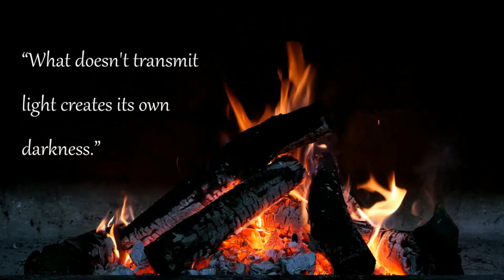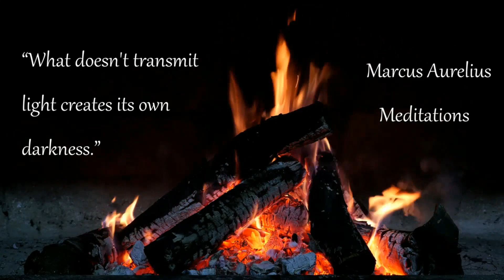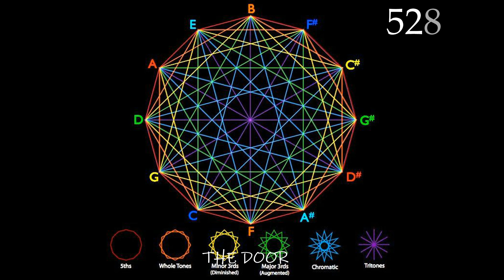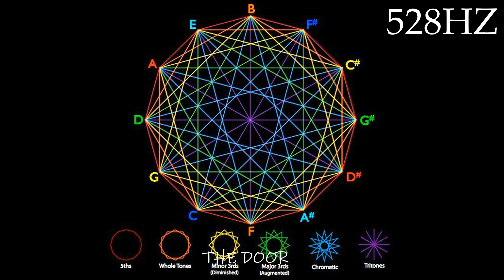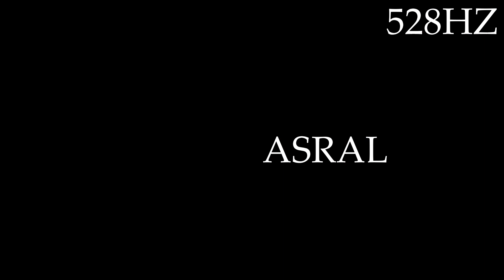528 hz Frequency Important [Meditation Frequency]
Why is 528 hz Frequency Important? 528hz Important Details

When a great basketball player sees 3 seconds remaining on the game clock, and stands at the top of the key with the score tied at 96, without time to think or pass the ball the only heroic option is to put up “a prayer.” This is done by melding heart and ball with faith and inner vision of the shot sailing through the center of the hoop to achieve “all net.” Thus, the ball arcs perfectly guided to the sound of a “swish.” Game over! WE WIN!

Theoretically, there is a place in the heart of the universe that reflects the heart of every ball player. it takes the form of "game love" or "victory love" or "LOVE" for short. physical manifestation spiritual intent and passion are at the heart of creation - the Creator's heart or the Player's heart drops to 3 "at the time of crisis".

What Is The Evidence Of The Importance Of 528?

The heart of this place, this "region" or black hole singularity, should be "528", if anything. This has been proven.
1)Rodin’s math finding 528 is fundamental to the musical/mathematical matrix that physicists agree exists to manifest the universe.
2)Showell’s math confirming 528 as fundamental to ancient Pi, Phi, and the Golden Mean evident throughout
natural design.
3)528 being fundamental to sacred geometry,
4)528 being the heart of the rainbow, (greenish-yellow).
5)528 being the heart of the botanical world, and chlorophyll.
6)528 being the “MIracle” note of the original Solfeggio musical scale.
7)528 resolves to a 6, the icon for physical manifestation from either. That is, 5+2+8=15; and 1+5=6 (using
Pythagorean math). The symbol “6” reflects the “spiraling down from heaven into the wholeness of earth.”
8)Th “69” (yin/yang) symbol reflects the polarity, in which “9”, “completion” of the number set (1-9), represents spiraling back up to the completeness of heaven.
9. Leonardo da Vinci drew his circle about the “Vitruvian Wo/man” with nine projections; with the 3rd note, 528, at the greenish yellow “zone” of the chakra system.
10. John Stuart Reid, an English acoustics engineer and co-inventor of the CymaScope, an instrument that makes sound visible, photographed the sound of 528 producing, most uniquely, a 36 pointed star
11. NASA scientists recorded the sounds coming from the Sun and Jupiter. Both recordings resonate predominantly in 528Hz, according to comparisons made by this author and others.
12. Scott Huckabay, a “guitar alchemist” plays in the 528 tuning, with LOVE, and routinely has members of his audience experience healing.
13. Daniel Koehler, a pioneering piano manufacturer and veteran piano tuner constructed piano made with granite bridges that far outperformed pianos, including Steinway’s grand concert pianos with wooden bridges. When he tuned his strings to 528Hz, the powerful pianos became healing instruments.
14. Dr. Joseph Puleo proved that 528 is the 3rd note of the original Solfeggio, associated with healing “MIracles.”
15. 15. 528 appears to be the “Key to the House of David” that opens spiritual “doors” that no mortal may close. (Isaiah 22:22; Rev. 3:6-8).

It is not generally known, but the standard Western system of musical pitch (i.e. note frequency), in
part, approximates to the same frequency pattern as our solar system (i.e. as taught by Theosophy).
This should come as no surprise since the universe can be thought of as an enormous cluster of
interwoven vibrating (or oscillating) energy waves. Indeed, it could be said that the vibrations that
compose our universe (and everything in it) represent the reverberating sound of the Voice of God.

The door has been opened for you.

Is Whole Body Aura Cleaning and Cell Renewal Therapy Possible with Binaural Beats?

We shared this information for you, we recommend you to read it.

The door - Binaural and Relaxing Music